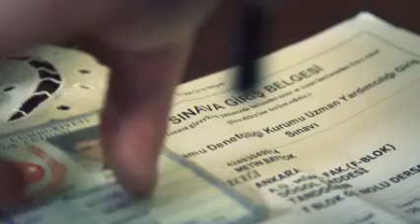ÖSYM REKLAM FİLMİ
Metin Baytok - ÖSYM Reklam Filmi / 2015